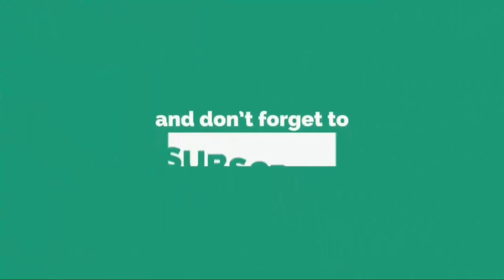Darshan Thoogudeep Vs Joseph Vijay Career Comparison, Biography, Total Movie list | TECH PROB SOL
SAKHI SARWAR